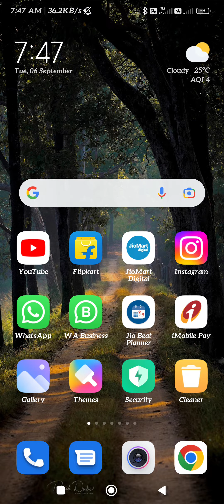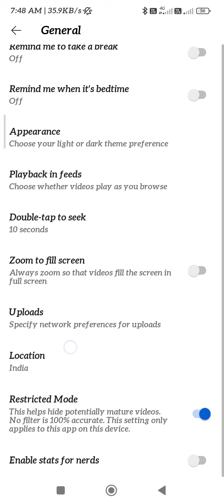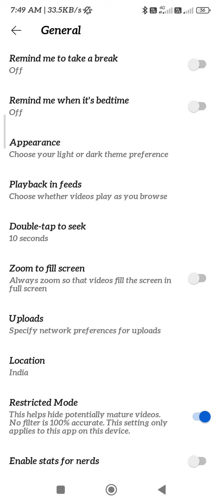This video is unavailable with restricted mode enable youtube restricted mode